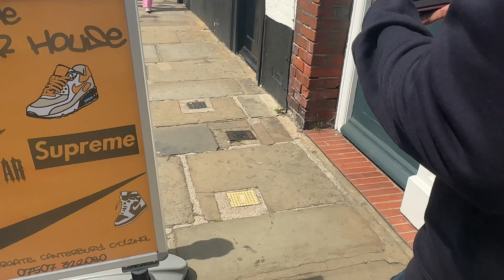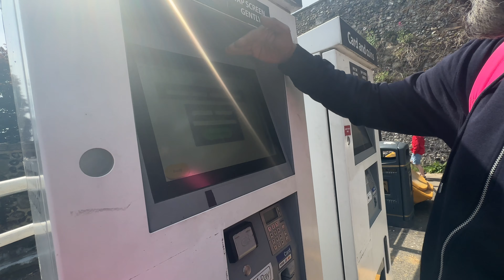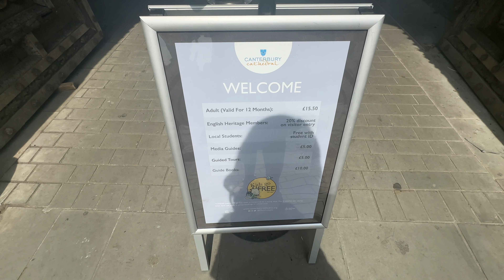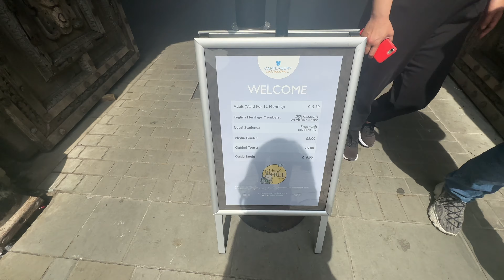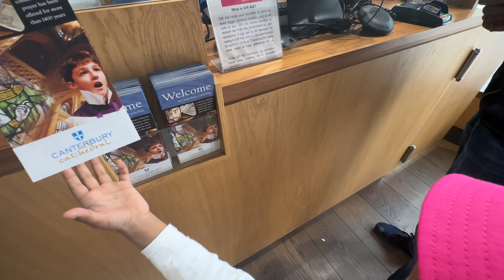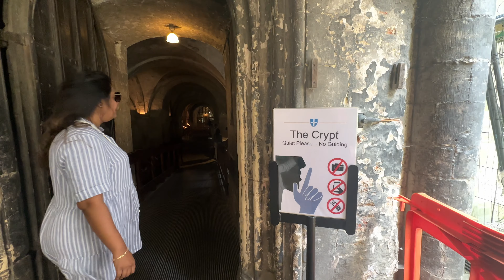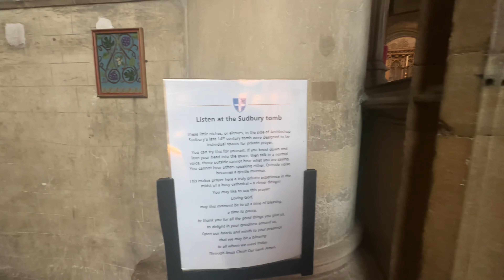Spending Day In Canterbury | Visit To Canterbury Cathedral | Mary London Vlogs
Hello, hope everyone is doing good. In this travel video we are visiting very famous city in England Canterbury. Canterbury is one of the most beautiful historic cities in the country and, as home to a UNESCO World Heritage Site, attracts history lovers from all over the world.